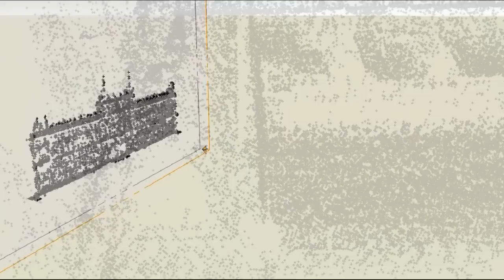Vienna City Hall (Rathaus) based on LiDAR data, Orthophoto, Terrestial images and Cadastral map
This is second/short version (made for final presentation, check my videos to see longer version).
It's avisualization of "Model A" from my diploma.

Topic:
"Modeling of buildings with the use of multisource photogrammetric data"

Written in:
Warsaw University of Technology
(Department of Photogrammetry and Remote Sensing)
Vienna University of Technology
(Institute of Photogrammetry and Remote Sensing)

Basic data was provided by the Surveying Department of the City of Vienna (MA41), Austria:
~ ALS (LiDAR) data: 21pts/m2 (point cloud in vizualization was filtred to density 6 pts/m2)
~ Buildings outlines (Cadastral maps)
~ Orthophoto with 10 cm pixel.
~ I have collected also ~300 terrestial images on my own.